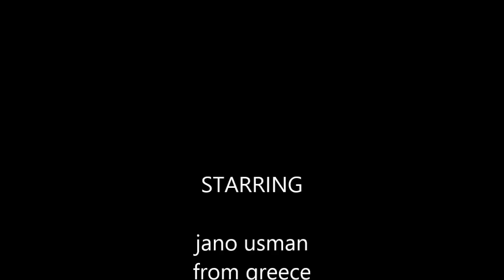usman jano and a